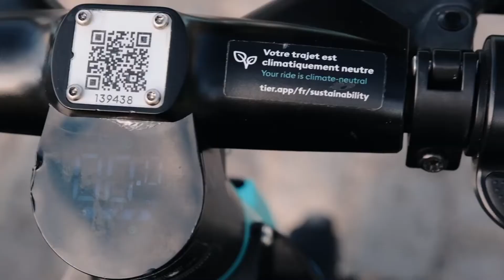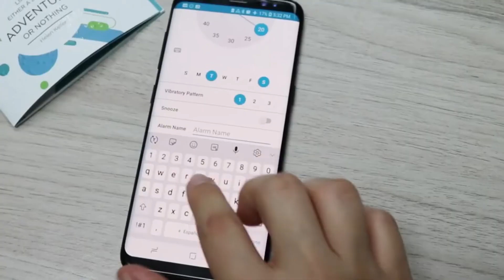Macroentorno - LAZARILLO APP